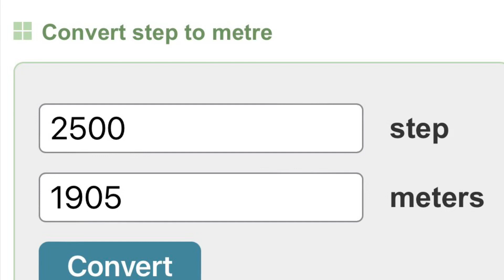Louis - Level 1 Canine Conditioning Fitness